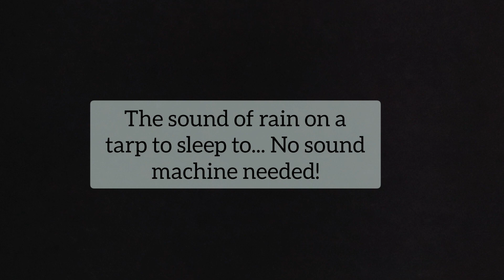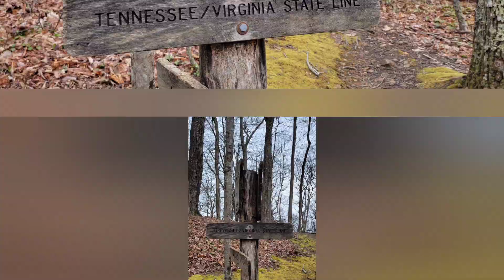TN 91 to Damascus - 2 days on the Appalachian trail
Overnight hike from TN 91 to Damascus. Highest single day mileage so far- 14.6 miles!
Estimated ascent in section is 3,600'
Estimated descent in section is 5,200'